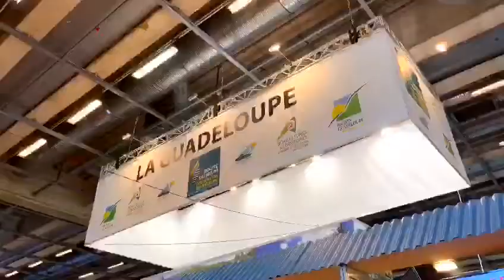LA REGION AU SALON